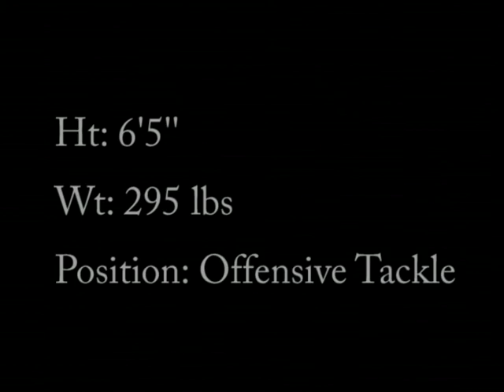Adam Sheffield 2010 Football Highlight Video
Branham High School Class of 2011.
OL/DL #75